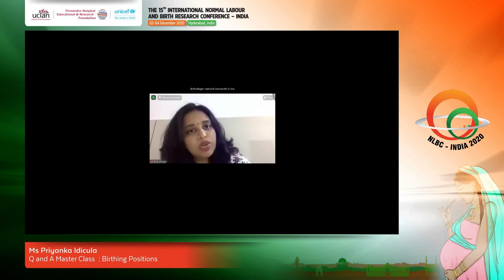06 Q and A Master Class Birthing Positions Ms Priyanka Idicula